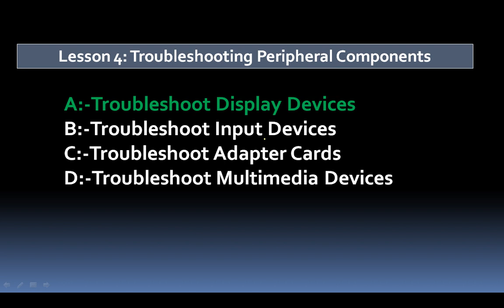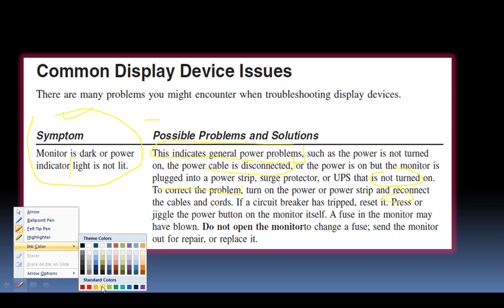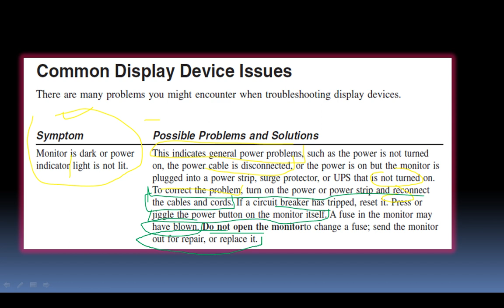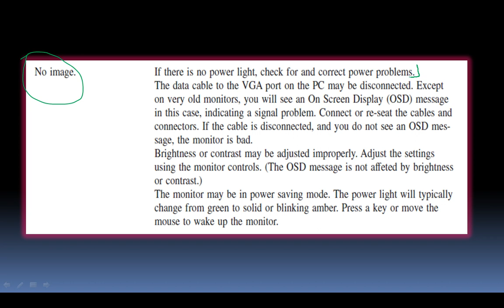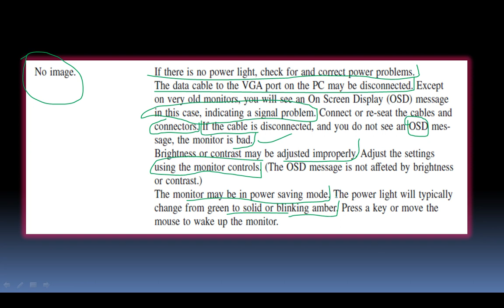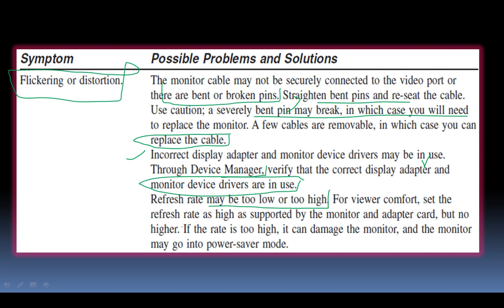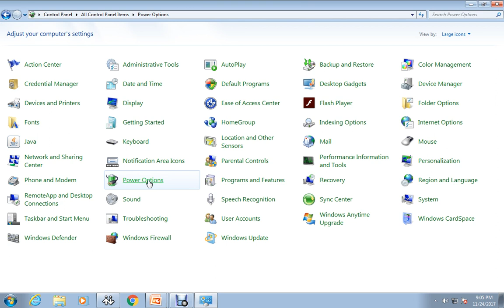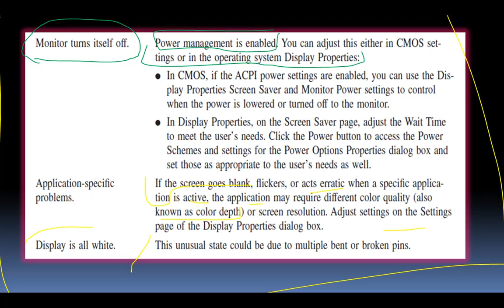Interview Questions & Answer For Troubleshooting Display Devices !! Part 11 HINDI !!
Lesson 4: Troubleshooting Peripheral Components
Troubleshoot Display Devices